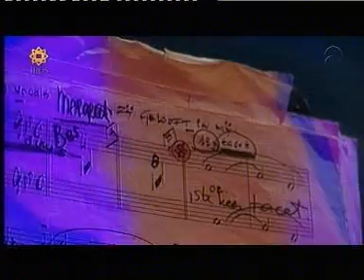andré hazes - zij gelooft in imj (clip uit 1988)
andré hazes - zij gelooft in mij